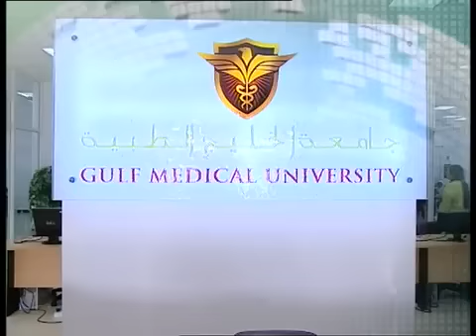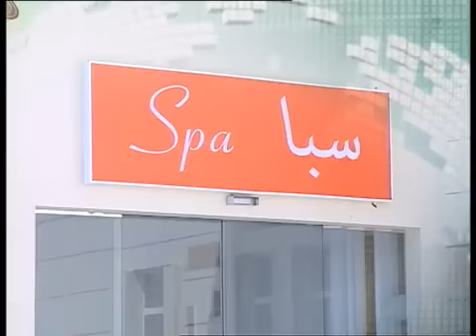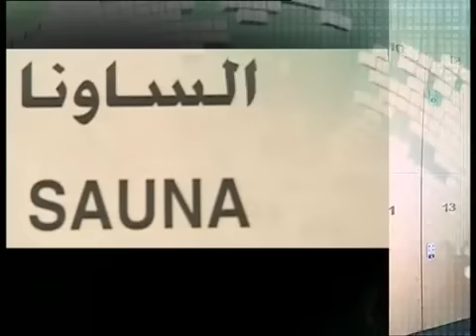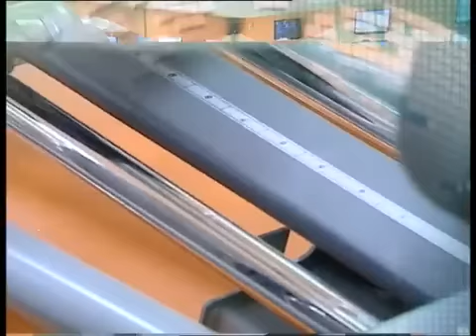Dr Hanif Hassan Ali Al Qassim, Minister of Health, U A E visits Gulf Medical University YouTube